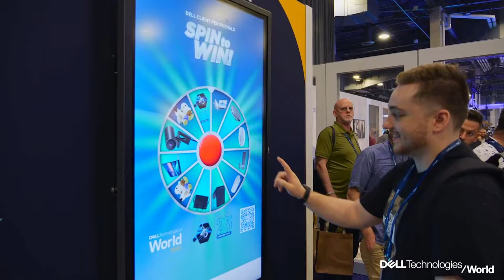Live at Dell Technologies World 2023! TheCUBE official trailer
Join our industry analysts, use-case practitioners and Dell experts for coverage of its flagship conference, Dell Technologies World. Besides cost-savings insights, attendees will gain a strong understanding of new edge solutions, why hardware still matters and the latest in backup and recovery methods.

Learn the latest trends in edge and server solutions, security, backup and recovery, storage, Dell's approach to built-in security and other pertinent topics. Stay ahead of the curve with theCUBE’s live coverage May 22-24.